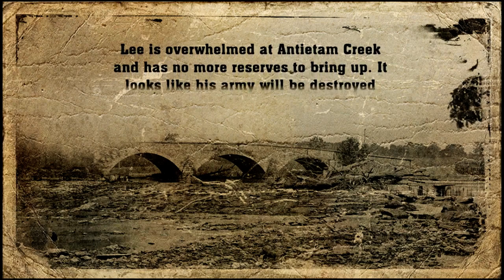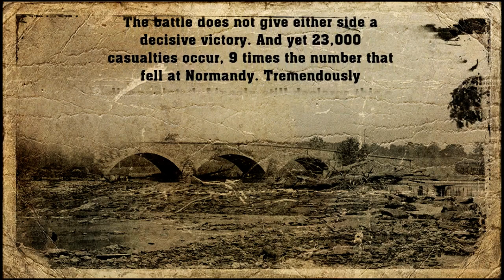History Channel Civil War gameplay - South - Antietam